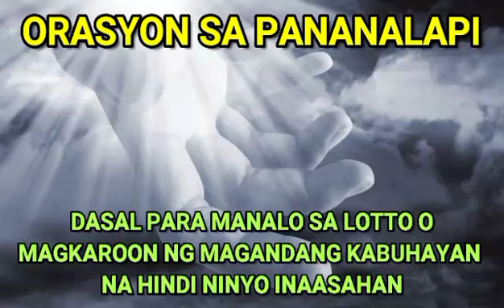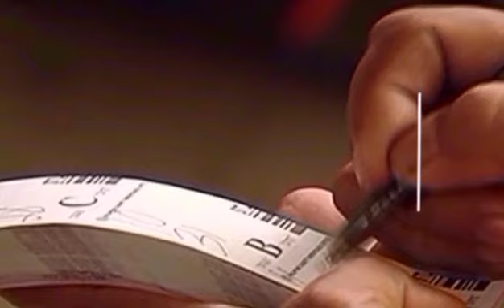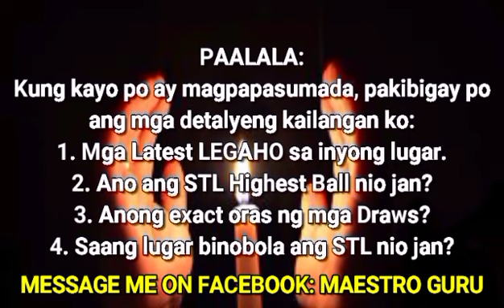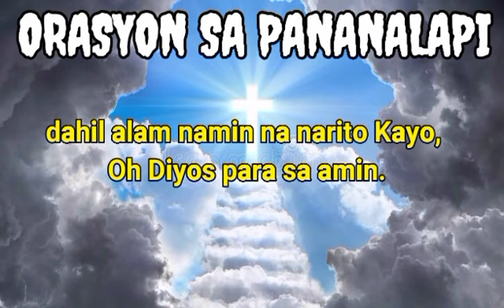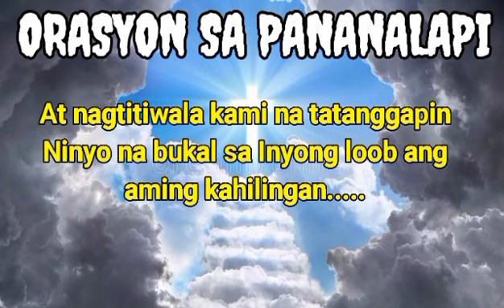ORASYON SA PANANALAPI: DASAL PARA MANALO SA LOTTO O MAGKAROON NG MAGANDANG KABUHAYAN!